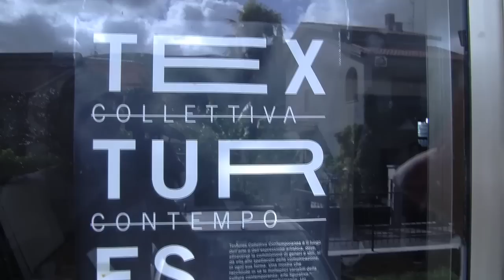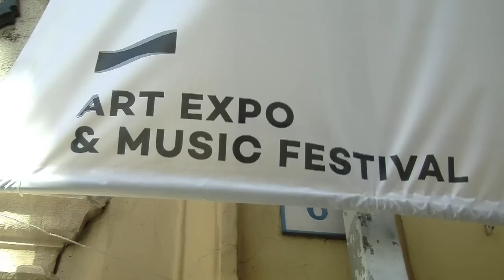Textures Art Expo & Music Festival - Preview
Dal 18 al 20 Luglio l'associazione culturale no profit ''Textures'' organizza la terza edizione del festival ''Textures Art Expo & Music Festival'' basato sull'arte, musica,letteratura e teatro e avrà luogo nel chiostro del palazzo Montevergine di Airola.
Ai nostri microfoni il presidente dell'associazione Gabriele Napolitano